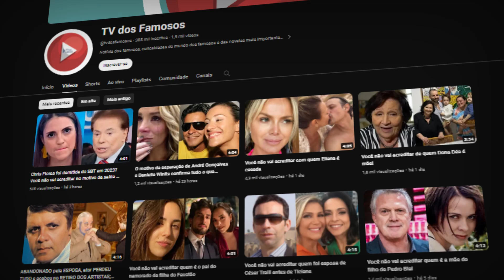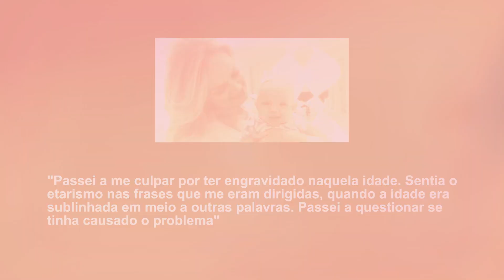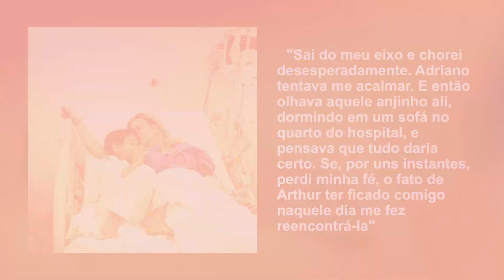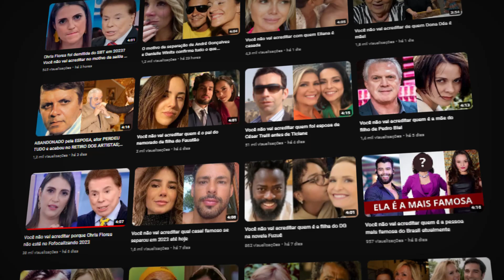Eliana está grávida do terceiro filho com o marido em 2023? Apresentadora mostrou a barriga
A apresentadora Eliana é mãe de duas crianças, Arthur e Manuela. Ela já revelou ao público que a gravidez da sua caçula foi muito complicada.

Vem saber mais sobre essa história aqui no TV dos Famosos.

A apresentadora do SBT Eliana construiu uma linda família ao lado do marido, o diretor de TV Adriano Ricco. O casal está junto desde 2014 e são pais de Manuela, de 5. Mas a segunda gestação da apresentadora não foi nada fácil. Grávida, aos 45 anos, Eliana teve uma complicação no quarto mês que a fez ficar internada até o parto. O risco de sofrer um aborto era grande.. "Passei a me culpar por ter engravidado naquela idade. Sentia o etarismo nas frases que me eram dirigidas, quando a idade era sublinhada em meio a outras palavras. Passei a questionar se tinha causado o problema", relatou.

No entanto, Eliana revelou que a médica a tranquilizou e a fez se sentir mais confiante durante o processo. Ela também fez questão de enaltecer a sororidade entre as mulheres. A apresentadora se sentiu bem durante os quase cinco meses em que ficou internada. Mas isso mudou quando se aproximou o momento do parto de Manuela. No entanto, a presença do filho Arthur no hospital a ajudou a enfrentar aquele momento de muito medo. A princípio, o menino iria ficar na casa da avó, mas houve uma mudança de planos. "Saí do meu eixo e chorei desesperadamente. Adriano tentava me acalmar. E então olhava aquele anjinho ali, dormindo em um sofá no quarto do hospital, e pensava que tudo daria certo. Se, por uns instantes, perdi minha fé, o fato de Arthur ter ficado comigo naquele dia me fez reencontrá-la", revelou.

Recentemente, Eliana abriu o álbum de fotos de uma viagem que fez com o marido para Portugal. Ela apareceu de biquíni ao lado do diretor em um barco. Com 50 anos, Eliana está com tudo em cima. Mas os internautas ficaram divididos sobre uma possível nova gravidez da loira. "Na última foto a Eliana parece que tá grávida", observou um. "Barriga saliente. Pode não estar, mas parece. E não deixa de estar linda", acrescentou uma.

Porém houve quem afirmasse que a barriga da apresentadora era uma barriga normal de uma mulher que já teve dois filhos. "Eu queria ter essa aparência de grávida igual ela", disparou uma. "Nem todo mundo tem lipo LAD, sabia? Ainda tem gente rica que é feliz com o corpo que tem. Eliana é linda e se aceita", concluiu um.

E vocês, o que acham dessas especulações sobre uma nova gravidez da apresentadora?